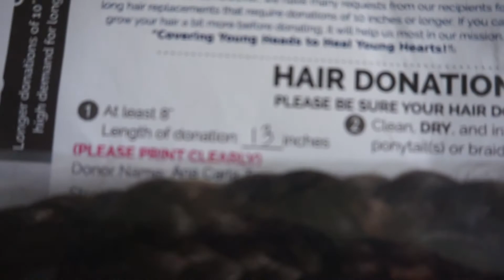doné mi cabello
después de no haber cortado mi cabello por (tal ves) dos años,  hace unos meses decidí donarlo, y esta semana al fin lo corté.
si te interesaría hacer lo mismo, hay muchos lugares a donde puedes ir, o enviar tu cabello por correo, solo asegúrate de leer qué condiciones tienen para el cabello que reciben, y que el cabello este completamente seco.